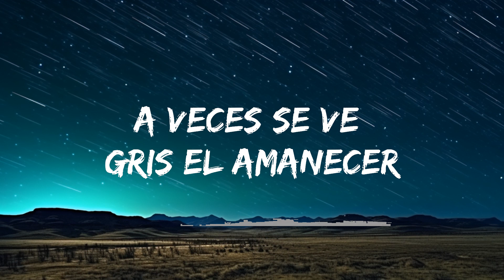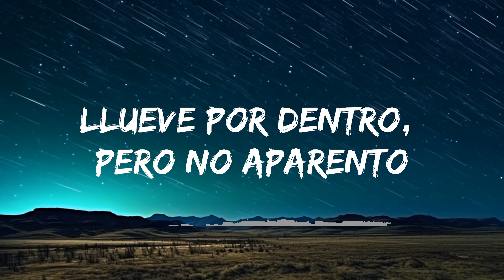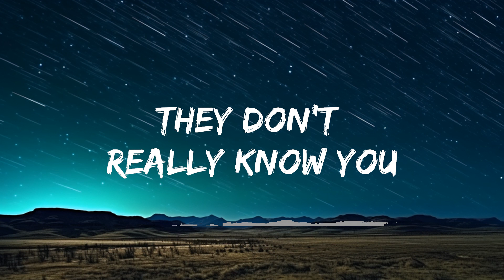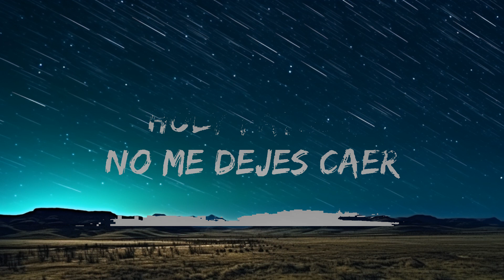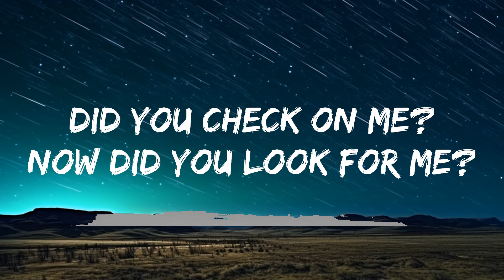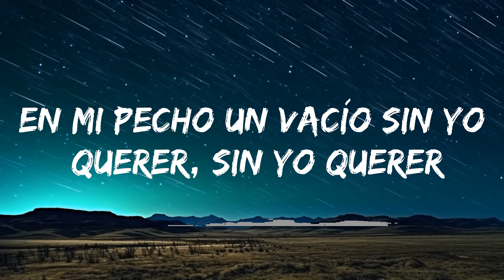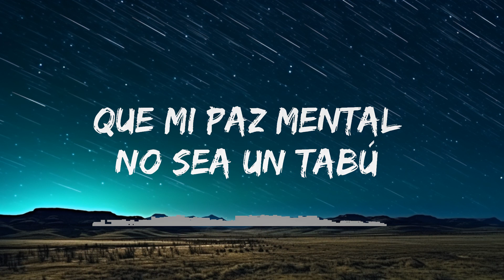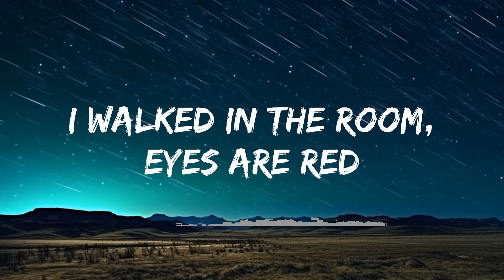Libianca - People (Lyrics) ft. Becky G | 25mins of Best Vibe Music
​🎧 Libianca - People (Lyrics) ft. Becky G

🎤 Lyrics: Libianca - People ft. Becky G

[Intro: Libianca]
Oh-oh-oh-oh
Mmm, mmm

I've been drinking more alcoh